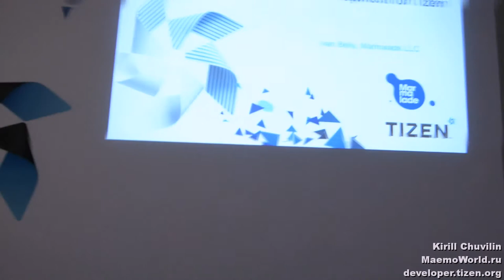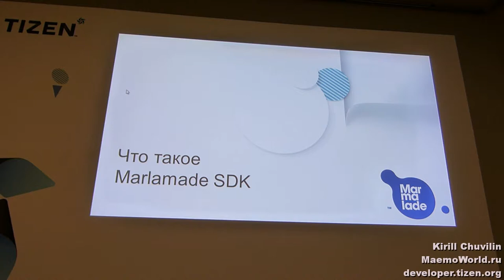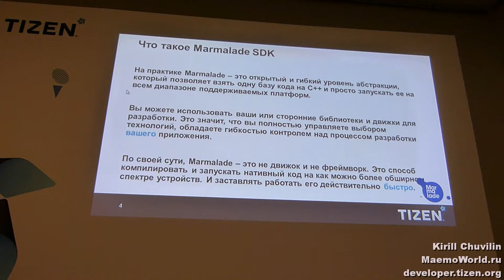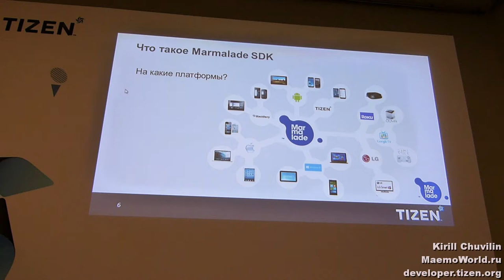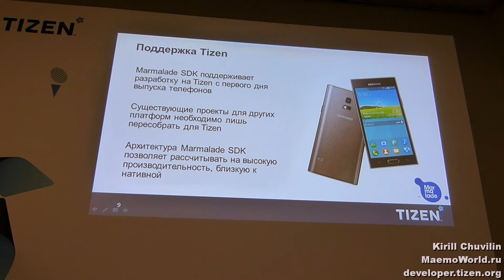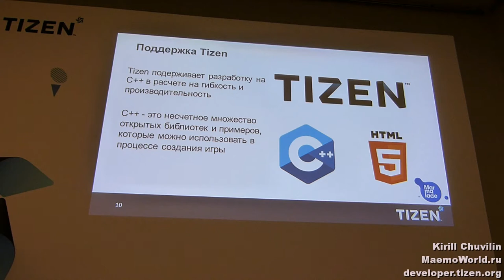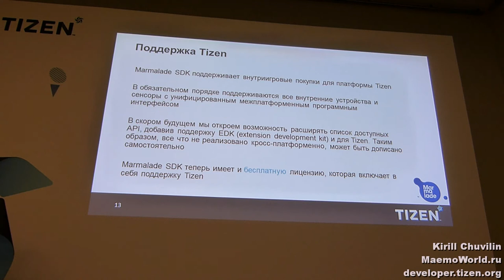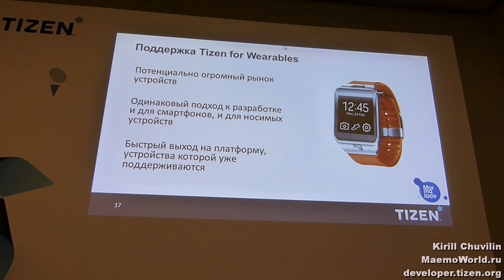Tizen Developer Summit Russia 2014 - 05.2 - Иван Белый - Кросплатформенная разработка для Tizen